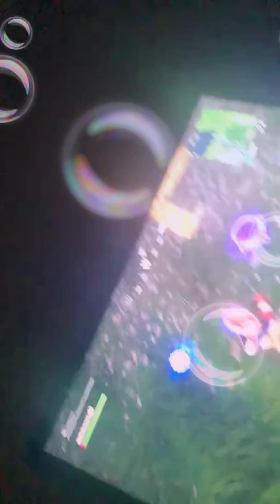For night for night for night